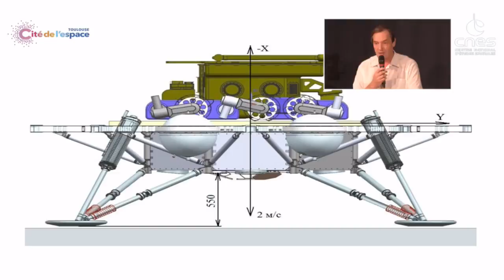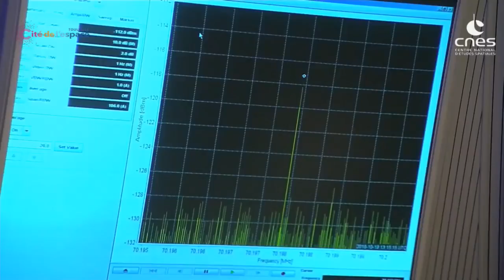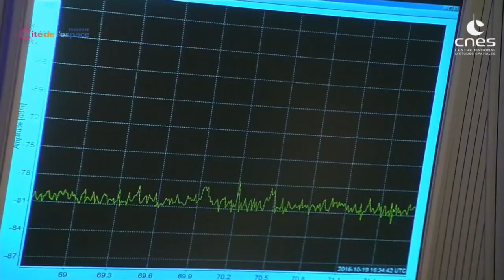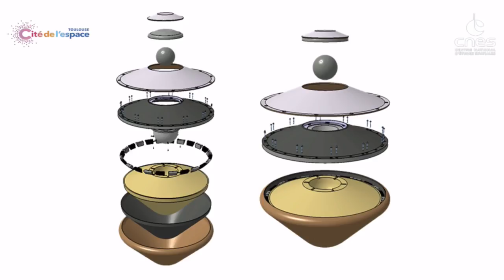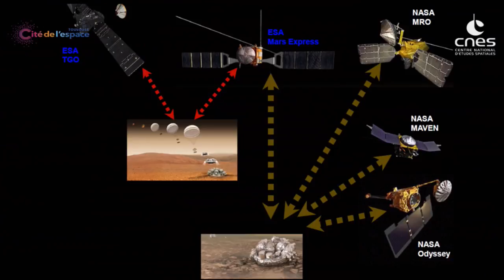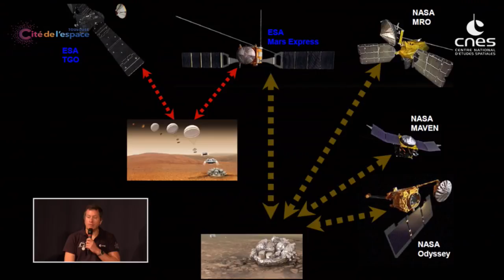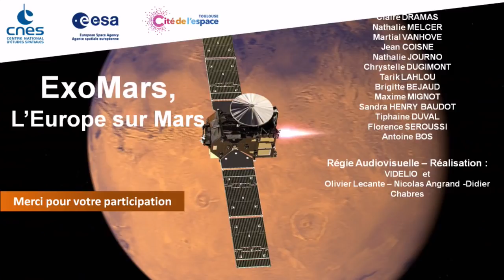Direct ExoMars : atterrissage de Schiaparelli le 19/10/16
Suivez avec nous, en direct le 19/10/16 à partir de 17h45, l'atterrissage sur la planète Mars du démonstrateur de rentrée atmosphérique de la mission ExoMars (ESA), baptisé Schiaparelli. L'engin chutera à la vitesse folle de 21 000 km/h avant d'être freiné par l'atmosphère martienne et enfin par son parachute.